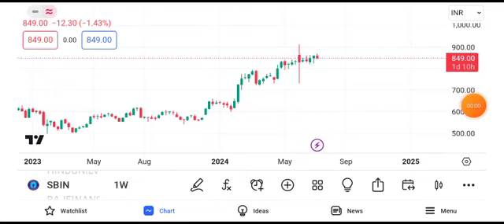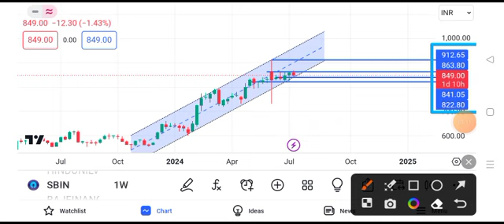State Bank of India share latest news | State Bank of India share news today